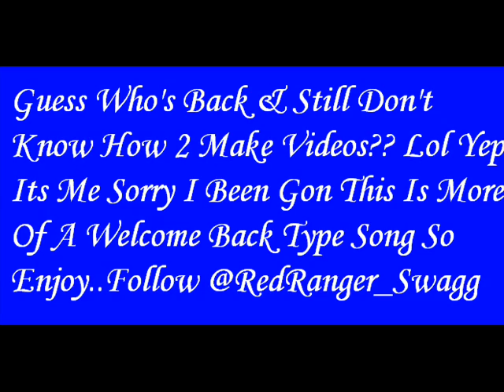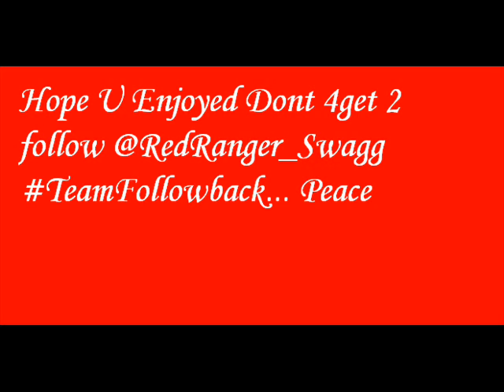Young Hustle-Hustle's Back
I'M BACK! Sound Kinda Crazy On Some Parts But Enjoy The Damn Music lol